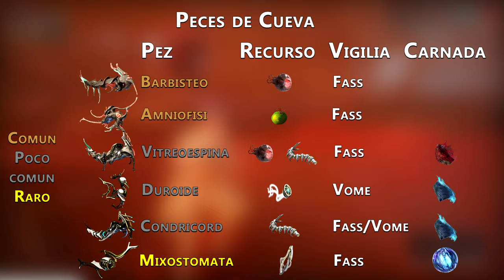Warframe: Pesca en Deriva Cambion (Expansion)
Aqui les dejo el video de pesca de las llanuras que puede ayudarle a comprender mas conceptos

Aquellos que quieran y puedan apoyar el canal directamente pueden dirigirse cualquier ayuda es bienvenida.

Si desean apoyar con Mercado Pago pueden utilizar el siguiente en stream tendra alerta en vivo.